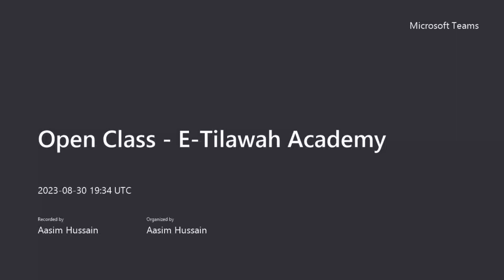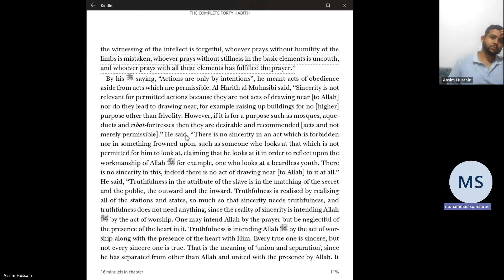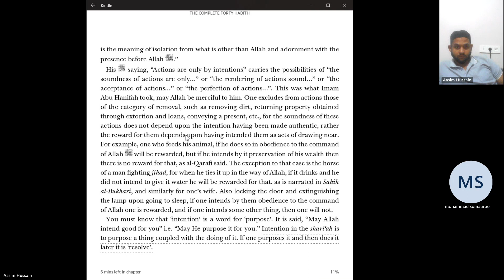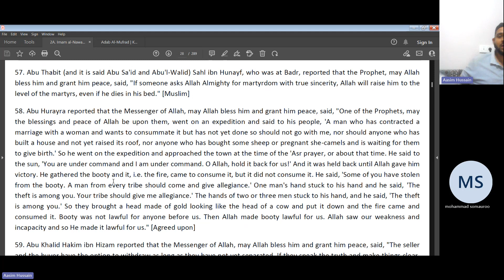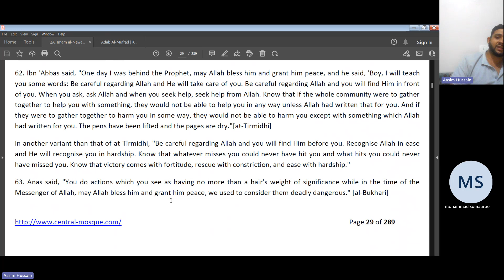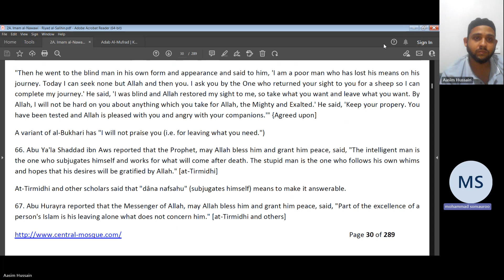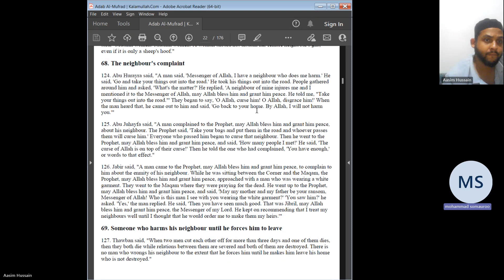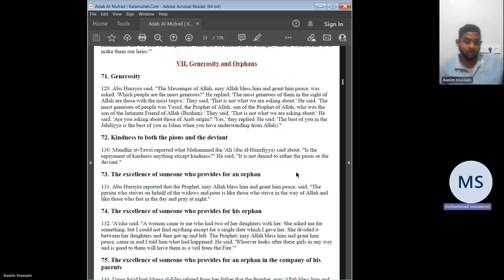Iqra' Book Readings - Session 7 - Hadith